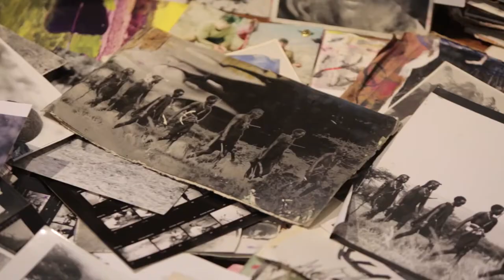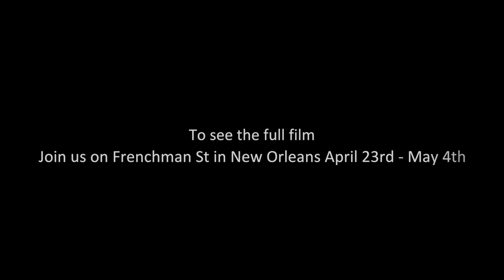Drawing the Line Trailer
Trailer for Alex Beard's documentary film, Drawing The Line.  to learn more.
New Orleans Frenchmen Street Jazz Fest Screening Trailer